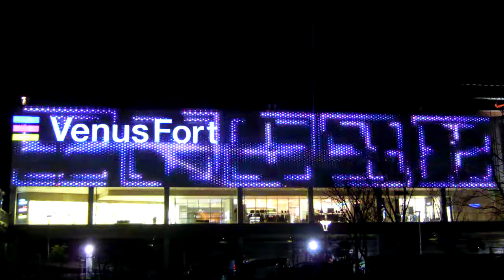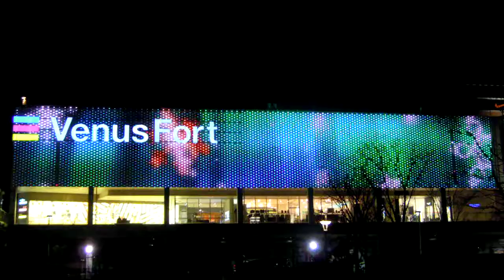お台場 ヴィーナスフォート20190130外壁 イルミネーションDSCN1641